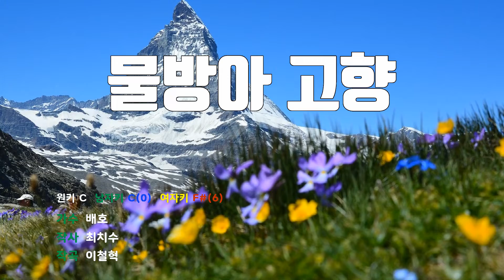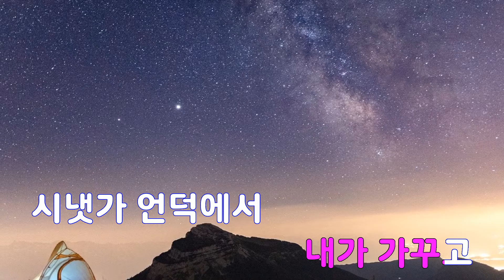[은성 반주기] 물방아고향 - 배호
물방아고향 - 배호
작사 ː 최치수, 작곡 ː 이철혁